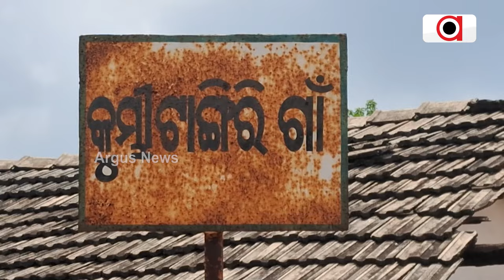ଜଳ ଯନ୍ତ୍ରଣା, ବିଜୁଳିର ତାଡନା || Water Problem || Keonjhar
ଦିନରେ ଜଳ କଷ୍ଟ ରାତିରେ ଅନ୍ଧାର । ଏହା ହେଉଛି କୁମ୍ଭିଟାଙ୍ଗିରୀରେ ନିତିଦିନିଆ ଘଟଣା । 25 ବର୍ଷର ବିଜେଡି ସରକାରରେ ପ୍ରତାରିତ କେନ୍ଦୁଝର ଜିଲ୍ଲା ହରିଚନ୍ଦନପୁର ବ୍ଲକ ଶଗଡପଟା ପଞ୍ଚାୟତର କୁମ୍ଭିଟାଙ୍ଗିରୀ ଗାଁ । ଆଜି ବି ଗାଁରେ ଅପହଞ୍ଚ ମୌଳିକ ସୁବିଧା ।